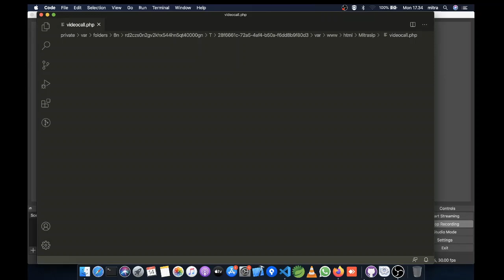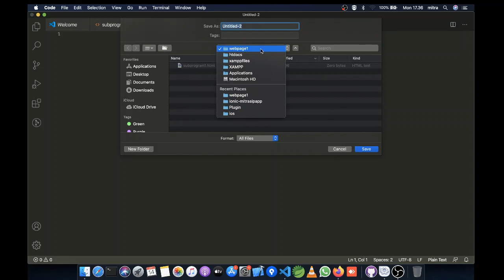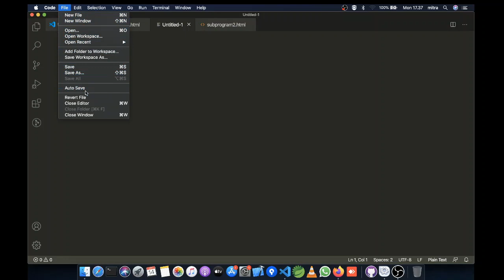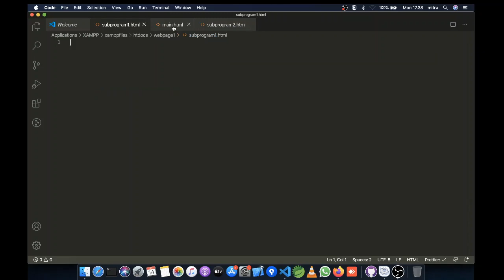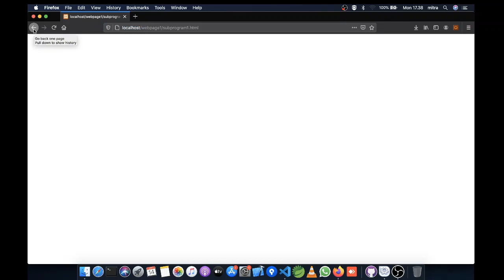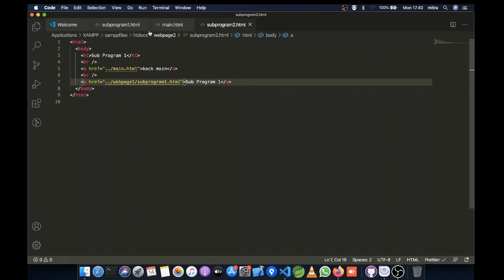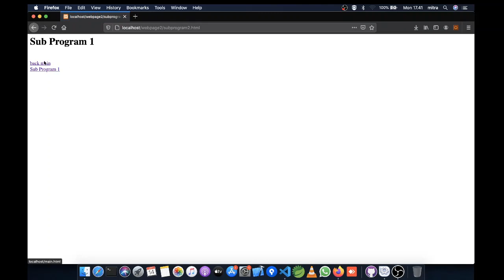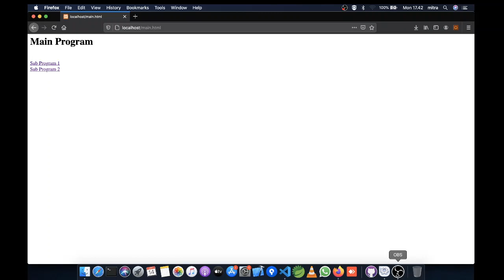Subprogramming dengan HTML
Akses webpage tertentu hanya dengan HTML